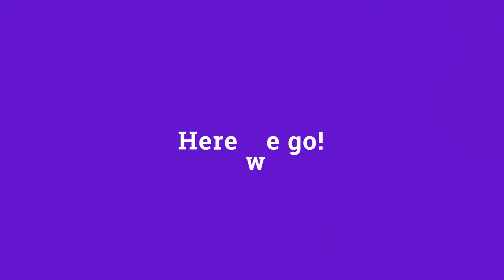Skydiving on the Gold Coast!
Come skydiving on the Gold Coast with Gold Coast Homestays!

We provide the best homestay experience in Australia, living with your teacher and studying English in their beautiful home for 15 hours a week.

We also provide 2 week IELTS workshops at certain times of the year.